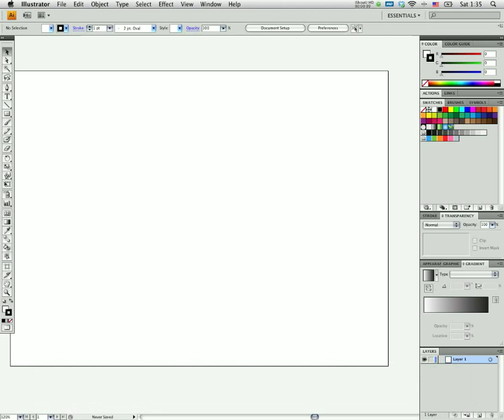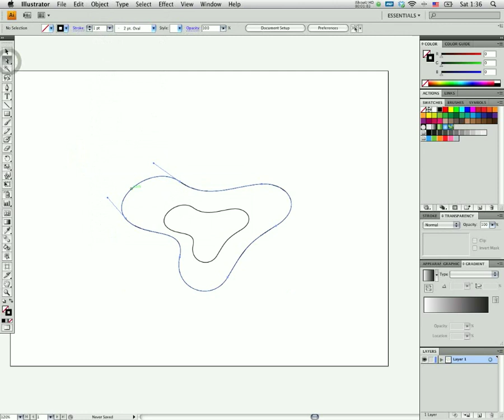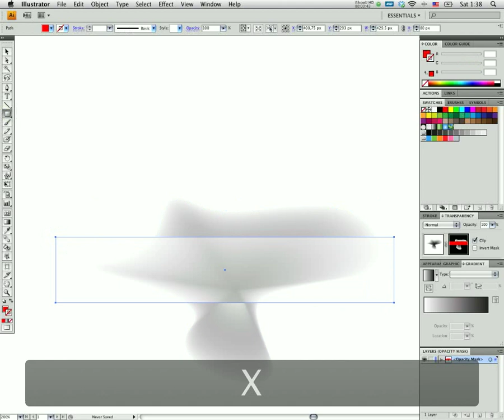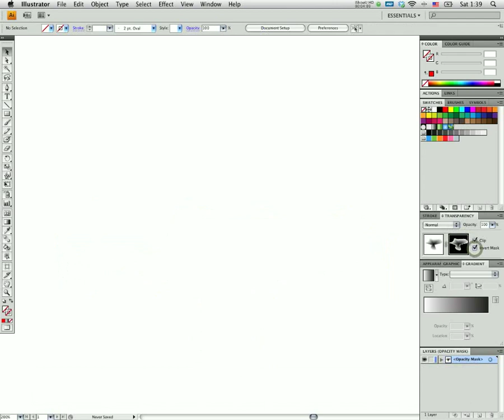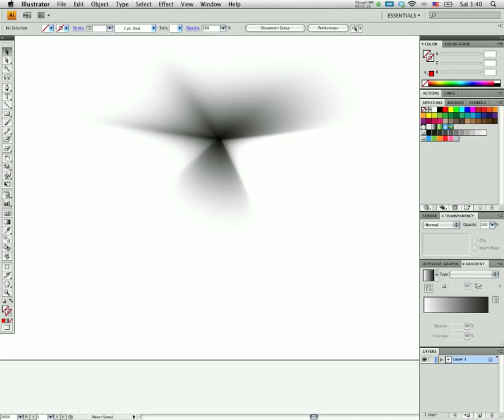Векторное сияние в Adobe Illustrator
Как делать плавное контролируемое размытие в иллюстраторе.